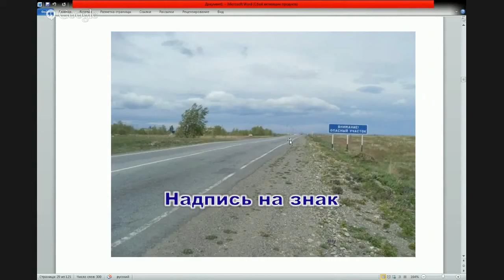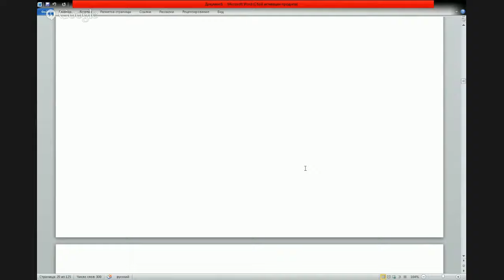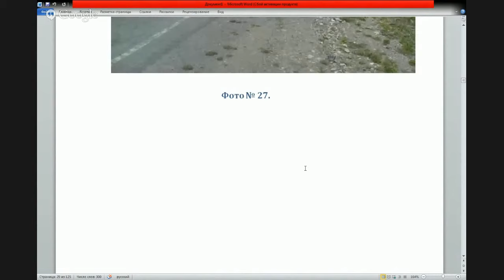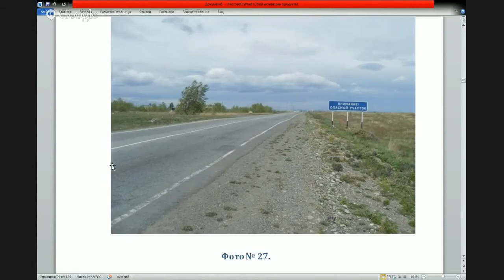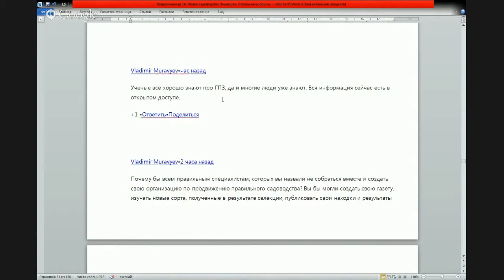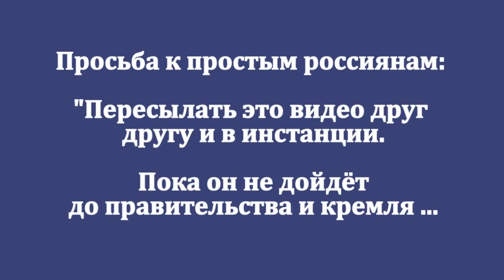В. Железов. Открытое письмо президенту России. Третья попытка.